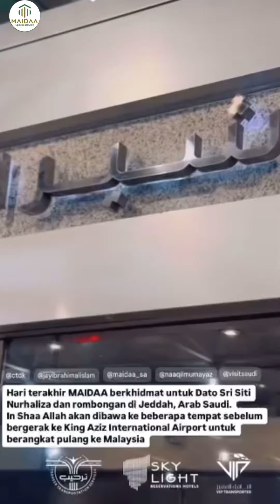Perjalanan Umrah DS Siti Nurhaliza Lancar Dengan Maidaa Umrah Service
Kredit - @sitinurhaliza @maidaaumrahservice @muh90mad